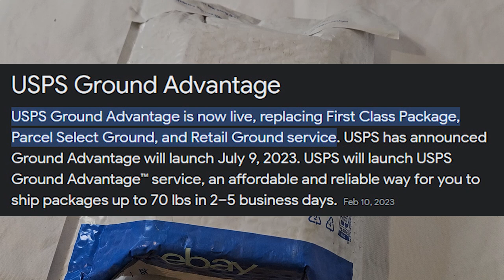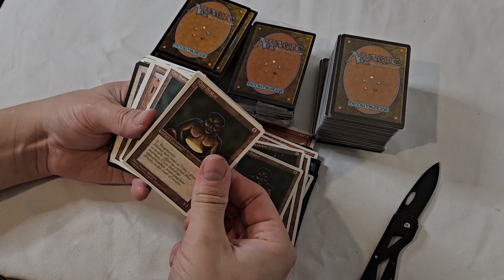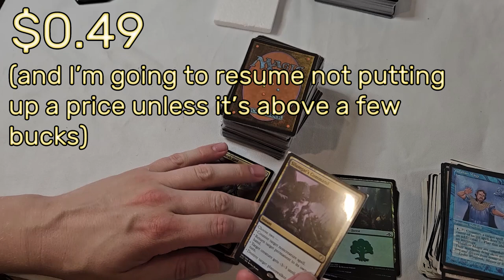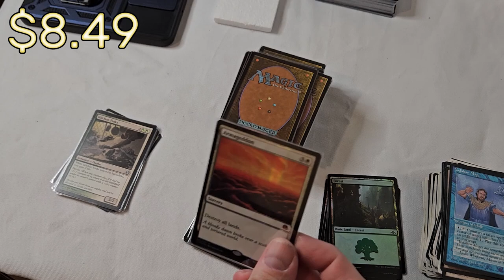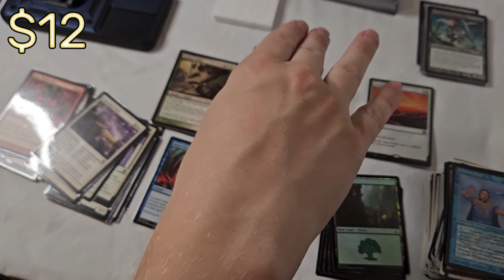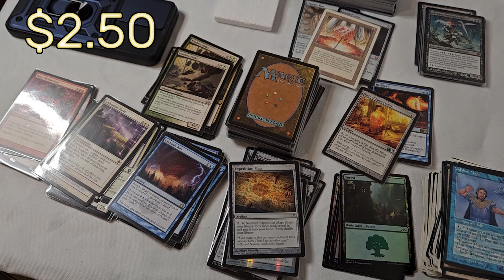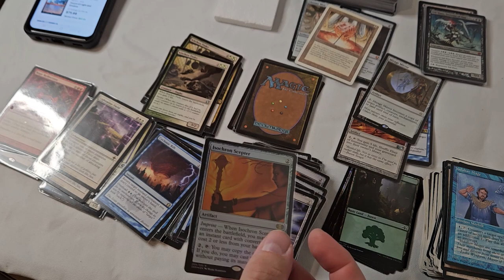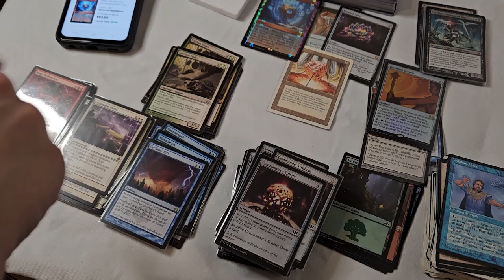This MTG Card Thrift Store Lot Was a JACKPOT! Insane Pulls!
I got this lot of MTG cards totally blind on eBay from a seller that appears to be a thrift shop with no history of selling trading cards. They only showed the box and one card and based on that, I bought it. You will be as blown away as I am when you see the expensive pulls that came out of nowhere!